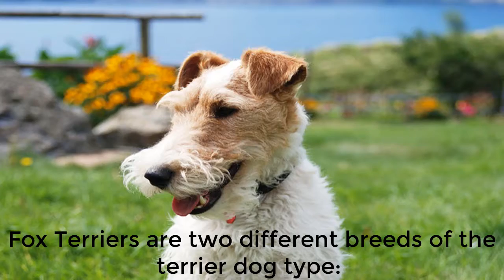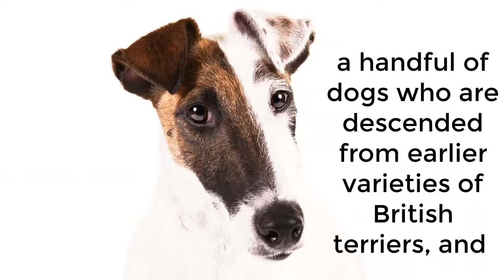Cute And Lovely Video Of Dog Terrier Fox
Fox Terriers are two different breeds of the terrier dog type: the Smooth Fox Terrier and the Wire Fox Terrier. Both of these breeds originated in the 19th century from a handful of dogs who are descended from earlier varieties of British terriers, and are related to other modern white terrier breeds. In addition, a number of breeds have diverged from these two main types of fox terrier and have been recognised separately
Animals related socials: